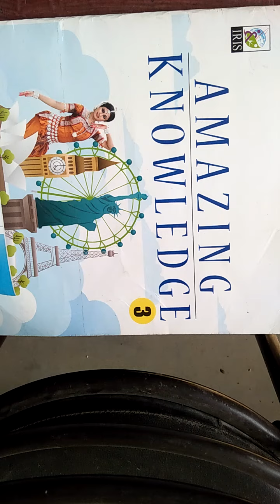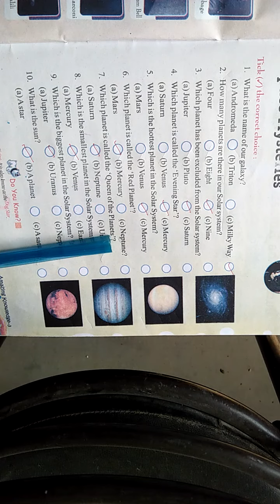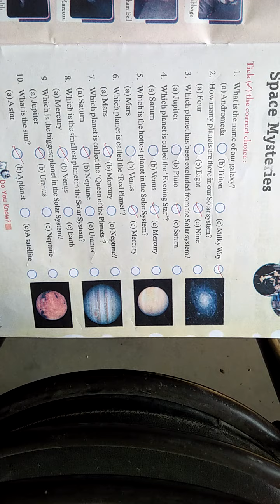CLASS - 3 G.K Chapter - 24 (31 / 10 / 2020)